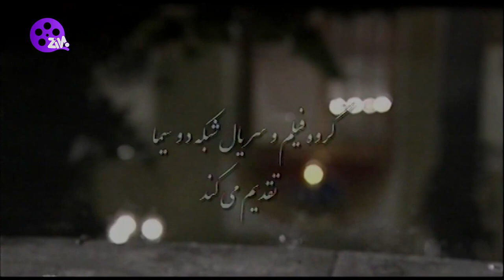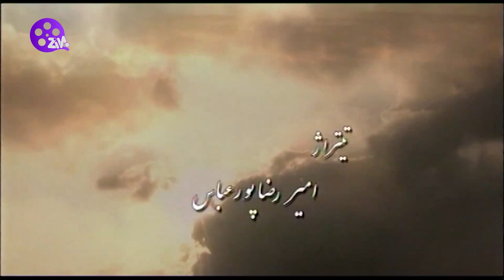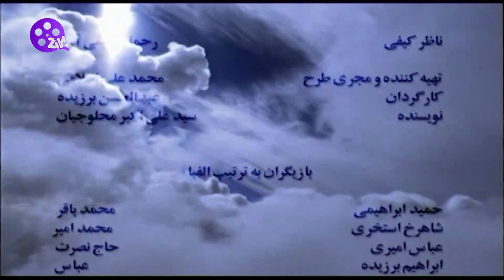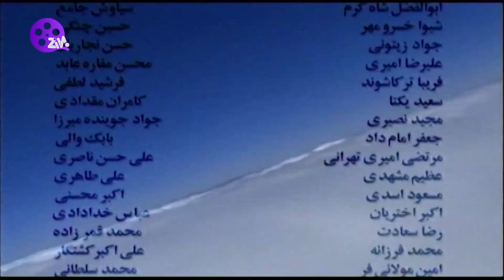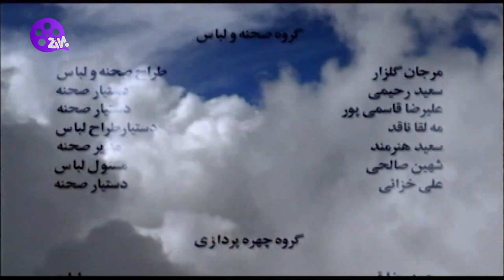Mesle Hichkas 03 | 03 سریال مثل هیچکس - قسمت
:خلاصه داستان
 این سریال دربارهٔ برادر بزرگتر یک خانواده است که همه او را داداشی صدا می‌کنند. با فوت پدر خانواده، مسئولیت داداشی دوچندان می‌شود و با ازدواج کوچکترین برادر و فرزند خانواده داداشی تصمیم میگیرد به وصیت پدرش اموال را بین خواهر ها و برادر ها و مادرش تقسیم کند که در این میان اتفاقاتی می افتد و...

:بازیگران
پروانه معصومی،حسین یاری، جواد عزتی، امیرحسین صدیق، شاهرخ استخری،سوگل طهمایب و...